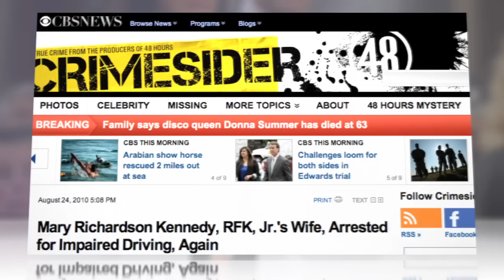Mary Kennedy, Estranged Wife of Robert F. Kennedy Jr, Found Dead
Multiple reports say Robert F. Kennedy Jr.'s estranged wife Mary Kennedy hanged herself. The body of the 52-year-old architect and environmental advocate who had four children with Robert was found dead at her home in Mount Kisco, N.Y. this week.

She reportedly struggled with drug and alcohol addiction after he filed for divorce from her in 2010, and was arrested twice for driving under the influence.

Mary Richardson wed RFK Jr. in 1994, and was inducted into perhaps the country's most famous political family. Her passing marks another in a long string of tragic deaths for the Kennedy clan, spanning from the assassinations of John and Robert Kennedy to the death of John F. Kennedy Jr.'s family in a plane crash in 1999 to the skiing accident that claimed Michael Kennedy in 1997.